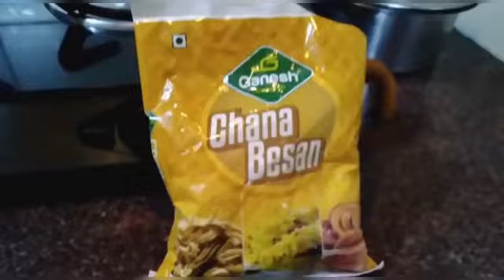Indian housewife daily vlog